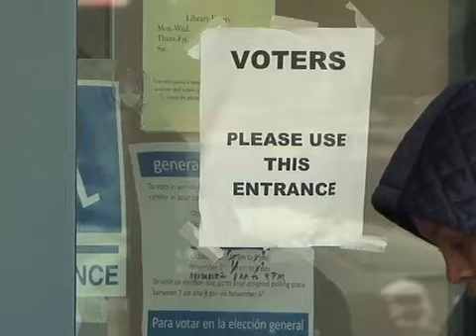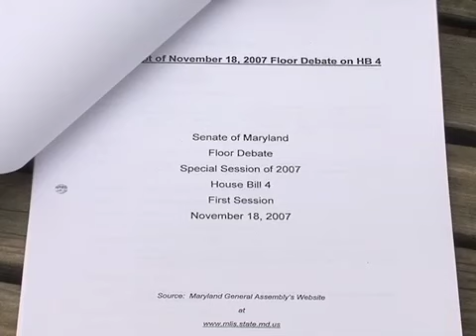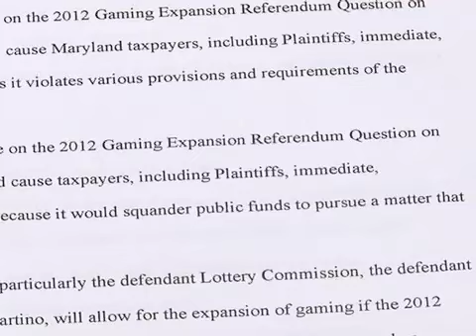CTV News 11-2-12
Just days before we head to the polls.. and already voter suppression and intimidation tactics are taking a toll. Plus, details on a question seven vote count lawsuit filed today in lawsuit.